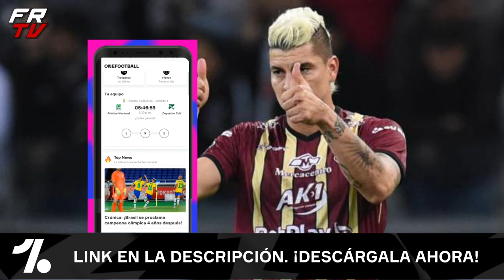✅ OFICIAL ATLETICO NACIONAL ¡SE VA! / MICHAEL RANGEL SALE DE TOLIMA ¿AL AMERICA DE CALI ?